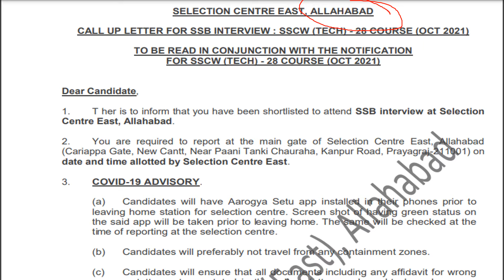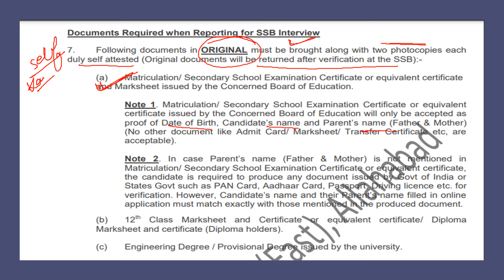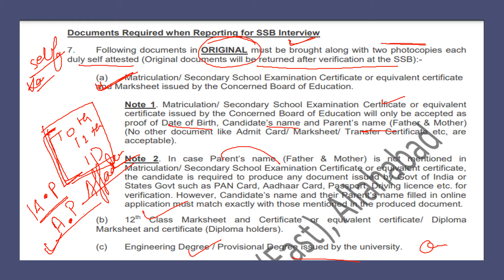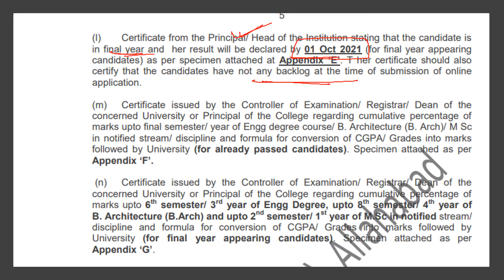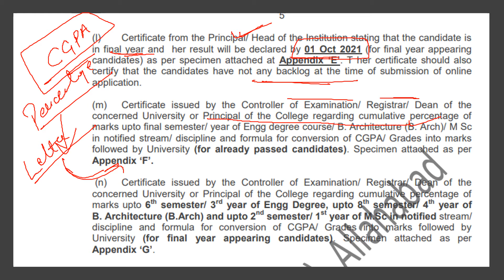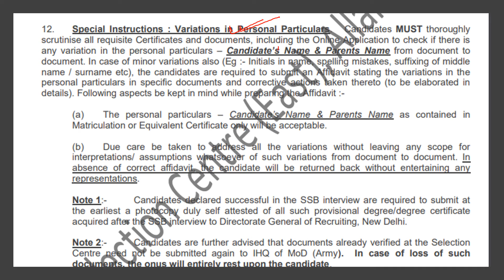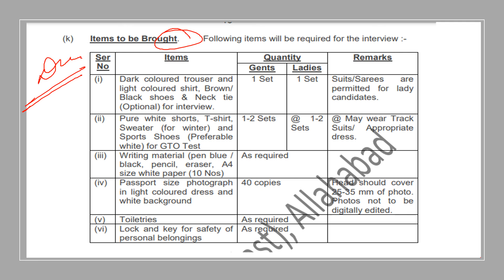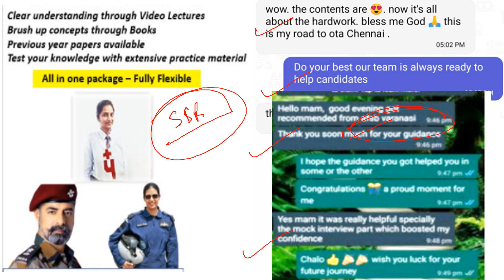SSC TECH 57 & 28 CALLUP LETTER || SSC TECH 57 & 28 CUT OFF || DOCUMENTS TO CARRY IN SSB INTERVIEW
About: GovtCrackers is a YouTube Channel, where you will get complete guidance for defence exams.
New Video is Posted on Regular Basis :)